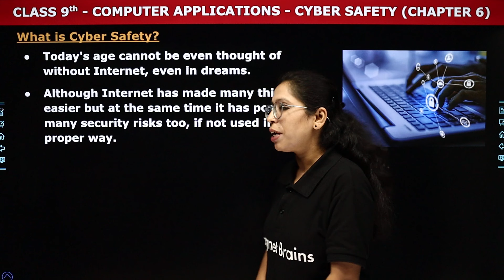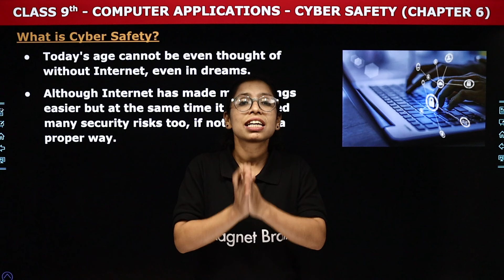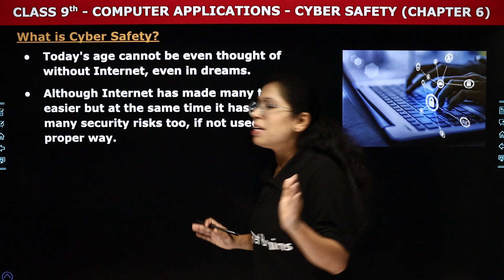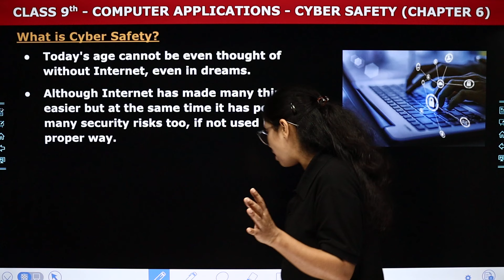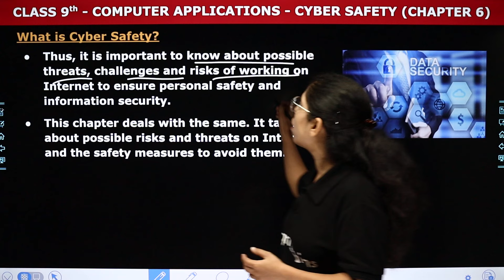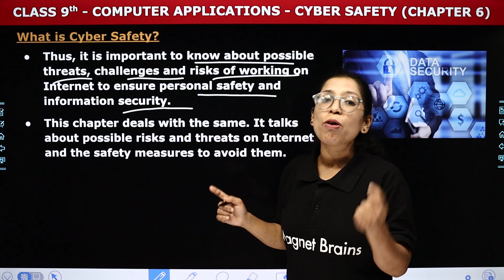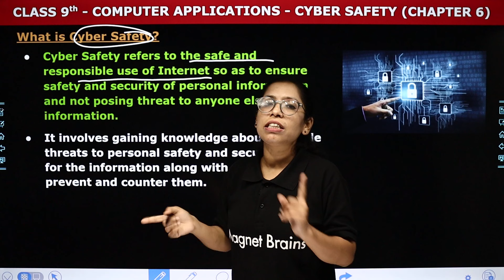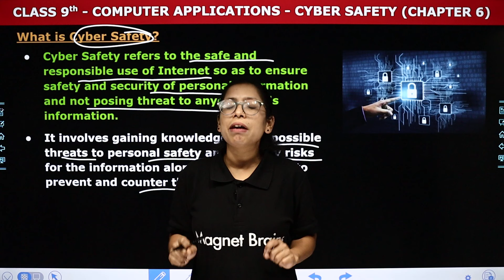What is Cyber Safety? - Cyber Safety | Class 9 Computer Applications Chapter 6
✔️ Class: 9th
✔️ Subject: Computer Applications
✔️ Chapter: Cyber Safety (Chapter 6)
✔️ Topic Name: What is Cyber Safety?
✔️ Topics Covered In This Video (By Barkha Mam): This video covers the topic what is cyber safety? of the Chapter 6, Cyber Safety of Class 9 Computer Applications. Tune into this insightful video and ace your next assessment with confidence!
00:00 Introduction - What is Cyber Safety?
01:04 What is Cyber Safety?
09:59 Website Overview

class 9 computer chapter 6 cyber safety
class 9 computer chapter 6 cyber safety question answer
cyber safety class 9 questions and answers
cyber safety class 9